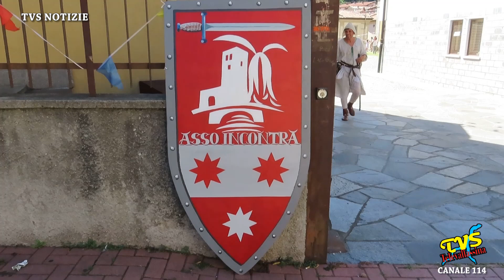Asso - LUCI AL CASTELLO - Rievocazione storica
Asso (CO) - 30 Luglio 2022

Grande successo ad Asso per ''LUCI AL CASTELLO'', la rievocazione storica organizzata da Asso Incontra lo scorso 30 luglio. Tutti i dettagli e le immagini nel servizio.